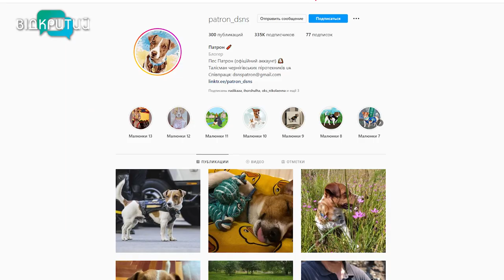Патрон - пес-піротехнік та зірка соцмереж: у чому секрет джек-расселів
Собака, на рахунку якого сотні врятованих життів. Пес, який підкорив мільйони українських сердець. Патрон – найвідоміший чотирилапий розміновувач, талісман чернігівських піротехніків. Сьогодні про такого милого джек-рассела мріють майже всі. Та чи всі готові до гіперактивності пухнастого друга. Наша Ольга Величко вивчала породу та знайшла Патрона по-дніпровськи